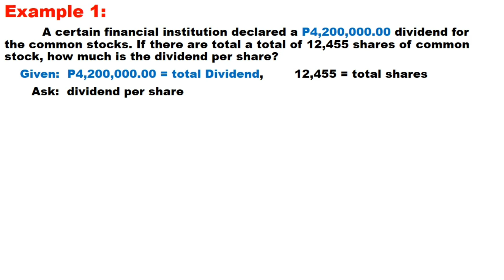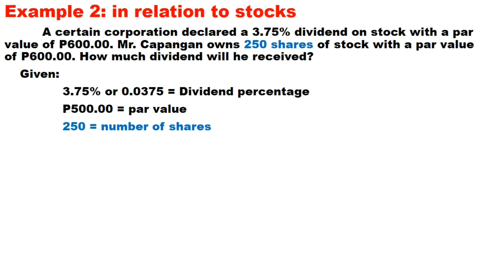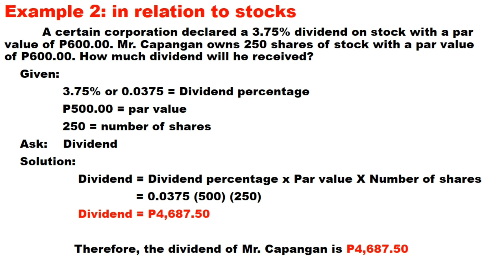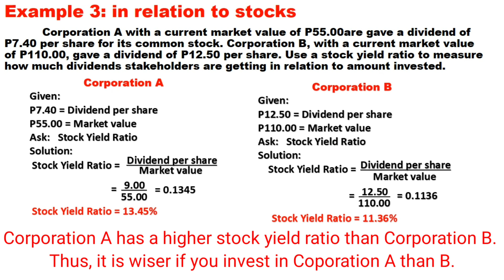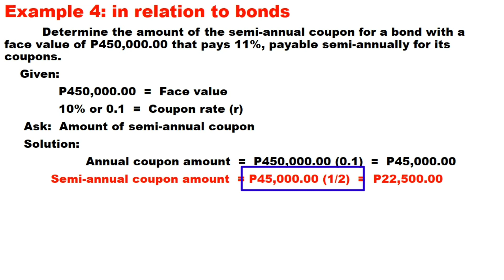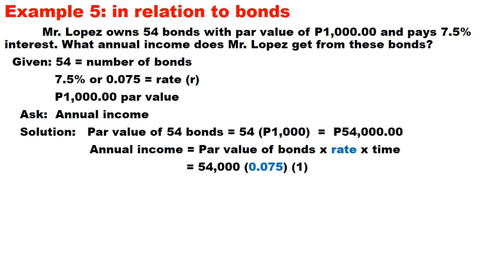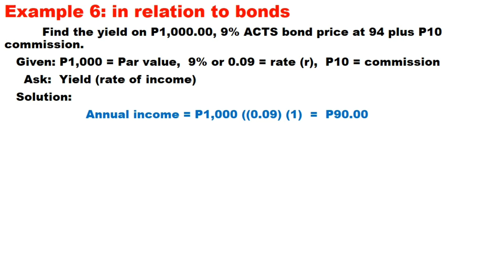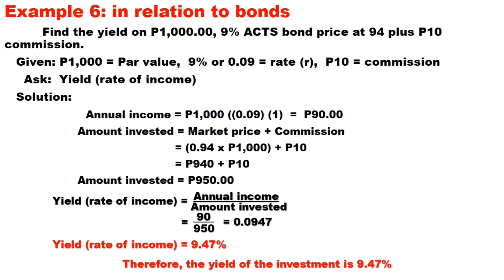Solving Problems in Relation to Stocks and Bonds (Senior High School - General Mathematics)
This video is good for students on their modular and online distance learning on their self-study at home. You will learn from this how to solve problems related to stocks and bonds.